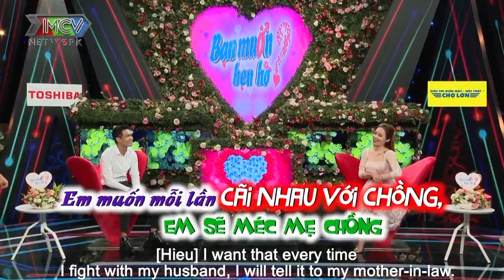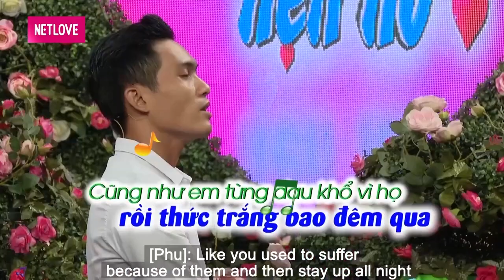Gái Một Con XINH XUẤT SẮC Được Bạn Trai Bắn Rap CỰC CHÁY Tỏ Tình Trên Sân Khấu